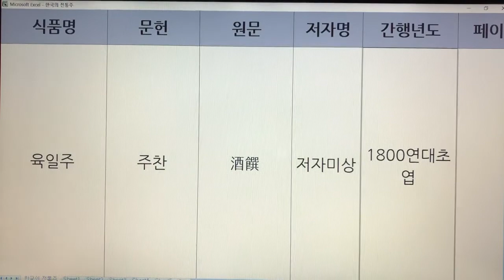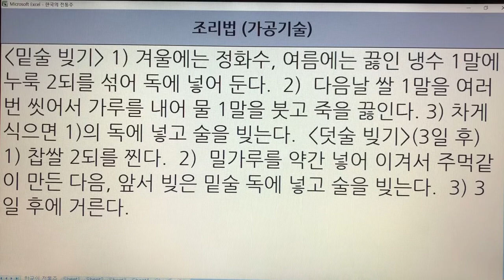한국 전통주(Korean Alcoholic Drinks) 181. 육일주 - 주찬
1. 전통술 커버이미지 : Korea Traditional liquor로 표시함.
  2. 이미 묶음 영상으로 올렸던 전통술 제목에는 Korea Traditional Sake로 표기함.
  3. 이번에 올리는 각각의 전통술에 대해서는 Korean Alcoholic Drinks로 표기합니다. 범위가 더 넓은 의미로 한국 알콜음료로 적용했습니다.

- 7인치 이상의 태블릿, 노트북, PC 모니터에서 시청하시길 추천드립니다.